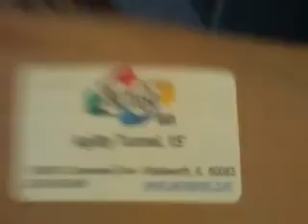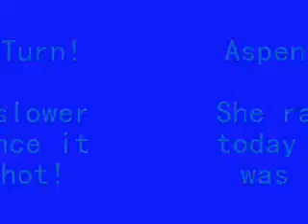It's Finally Here!